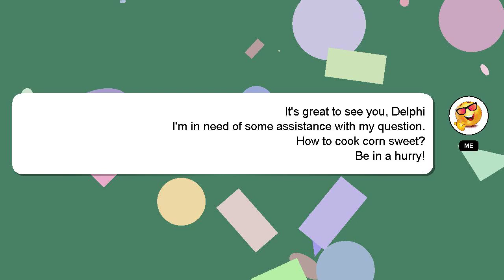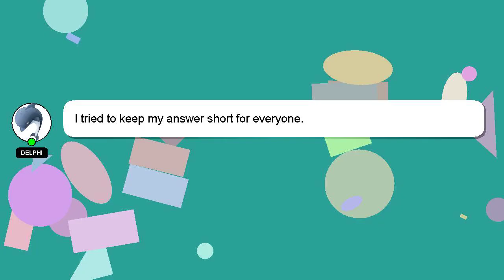How to cook corn sweet?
Here's a brief description of who I am, Hello, I am Delphi. Let me assist you in answering any questions you may have. - How to cook corn sweet?

Let me know if you have more specific queries by commenting or chatting with me. I will 'heart' your answer to show my gratitude for your contribution.

*2 What we are experimenting :*